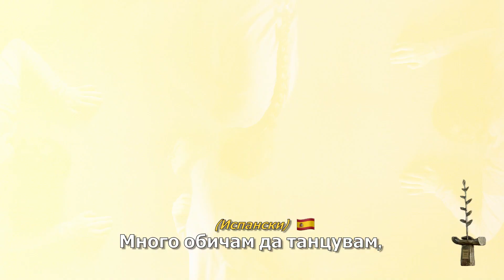ЯНИЦА АТАНАСОВА - - номинация Награда “Стоян Камбарев” 2021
Кратък филм за Яница Атанасова
Режисьор: Крис Захариев
Оператор: Анастас Шипков
Звук на терен и аудио постпродукция: Самуил Кабаков
Монтаж: Данаил Колев
Продуцент Деси Тенекеджиева / NOVA Film

На 22-ри април в JOY Station, предстои 12-тата Годишна Официална
Церемония за връчване на най-престижния и чакан приз за млади творци в България – Наградата за Полет в Изкуството „Стоян Камбарев“. Победителят ще заслужи знаковата бронзова статуетка на художника Кольо Карамфилов и парична премия в размер на 3000 лв., а всички номинирани ще получат сериозна подкрепа за осъществяването на конкретни техни арт проекти и ще станат част от семейството на Фондация „Стоян Камбарев“, която дава криле и сбъдва мечтите на младите и талантливите.

За втора поредна година танцовото изкуство влиза във фокуса на
Фондацията и членовете селектираха Яница Атанасова. Тя е номинирана заради работата си като хореограф и режисьор на оригиналния художествен танцов филм „Задължително приятно“ в съавторство с Татяна Соколова. Ритъмът, движението и интелектът са в кръвта на Яница. Тя работи всеотдайно и успява да докосне и впечатли публиката с интернационалния език на танца, който е усъвършенствала до най-малкия детайл и жест. Носител е на световни хореографски отличия. Преподавател е по Съвременни танцови техники и Танцов театър в НБУ.

„За мен изкуството е опит, изпитание, живеене. Танцът е моята наслада от съществуването. Танцуването е нещо отвъд просто преживяване на тялото. Той е възможност за осъзнаване, пътуване, разбиране, докосване. Създаване на присъствие в живота. Танцът е...обич“, споделя Яница. Яница Атанасова е само на 30 години, а половин дузина страници не са достатъчни, за да се изброят всичките й постижения в танца, хореографията и сцената. Магистър „Балетна режисура“ и „Съвременни танцови техники“ от Академия за Музикално, танцово и изобразително изкуство, също бакалалъв „Театър на движението“ от НАТФИЗ. Била е част от много балетни и танцови спектакли, миниатюри, представления, перформанси и постановки у нас и по света, печелили десетки награди като „Паралелни светове“, има световни хореографски титли и отличия за спектаклите „Deep Purple“, „Silence“, „Give us a little love“, „I will not be impersonal“, „Everyone Wants to Rule the World“ и „WръZки“. Била е ментор, хореограф, преподавател, водещ, съорганизатор, режисьор в България, Испания, Италия, Русия, Украйна и Китай.

Останалите четирима млади творци, номинирани за Награда за Полет в изкуството „Стоян Камбарев” 2021 са визуалният артист Вълко Чобанов, актьорът Александър Тонев, най-младият концертмайстор на професионален оркестър в България Лора Маркова и фотографът Богдан „CHILLDAYS“ Плъков,

Кой ще спечели Наградата за Полет в Изкуството, носеща името на
незабравимия театрален режисьор Стоян Камбарев, определя жури, в което влизат членовете на Фондацията начело с Председателя на УС актрисата и продуцент Деси Тенекеджиева.

На Официалната Церемония на живо публиката за трети път ще избере и носителя на НАГРАДА ЗА КИНО 355 (три-пет-пет).

Имената на тримата финалисти тази година са Виктор Иванов с проект за филм „Да умреш 10 пъти”, Елена Чергиланова с проект за филм „Как да изгубиш 10 кг. за един ден“ и Росица Траянова с проект за филм „10 яйца”.

Победителят, ще спечели красива статуетка и 10 000лв за следващата си лента.. Водещ на Церемонията отново ще бъде Ники Кънчев, а публиката ще се наслади на класно шоу - кино, музика и незабравими емоции!